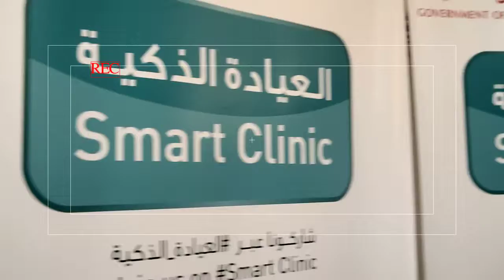العيادة ــ الذكية - مرض السمنة وعمليات قص المعدة